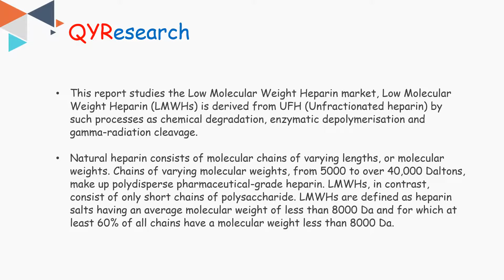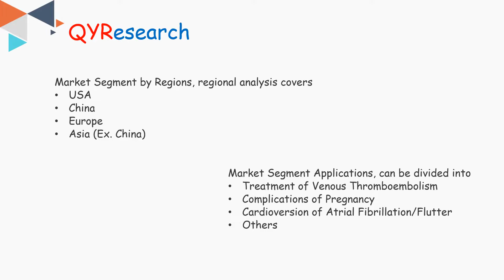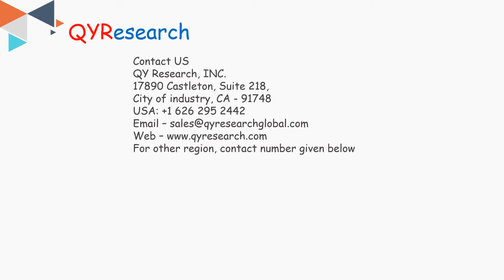Global Low Molecular Weight Heparin Market is Projected to Reach 22.1 tonne by 2023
The global consumption of low molecular weight heparin increases from 12.47 tonne in 2012 to 16.85 tonne in 2016, at a CAGR of more than 7.82%. In 2016, in term of volume, the global Low molecular weight heparin market is led by Europe, capturing about 35.25% of global low molecular weight heparin consumption.